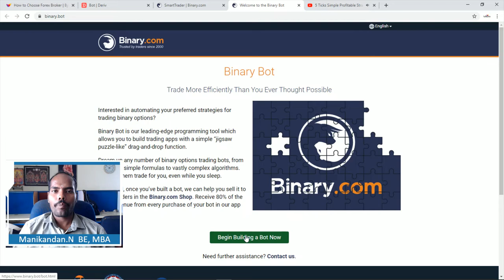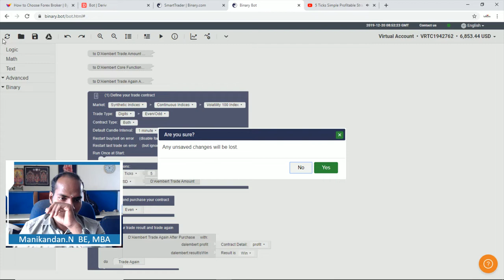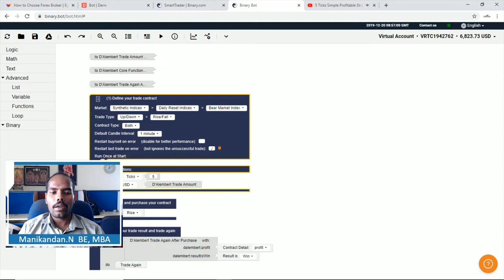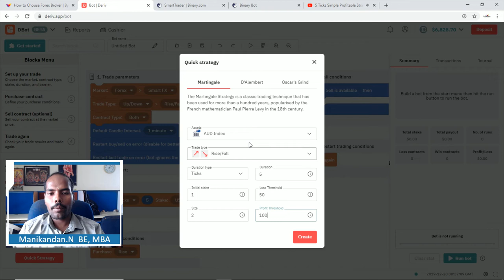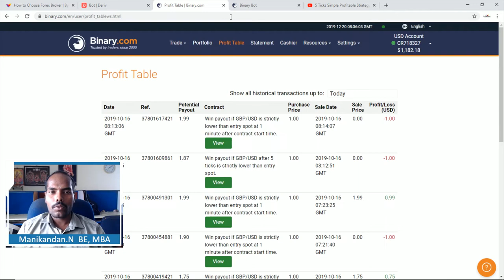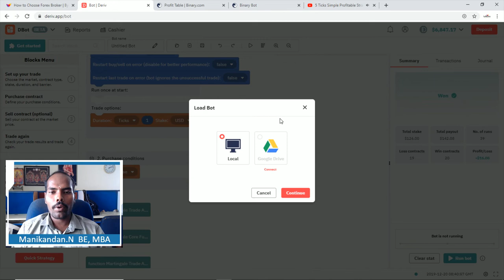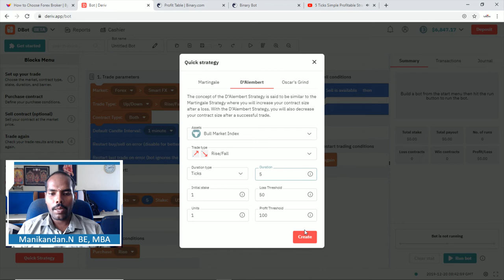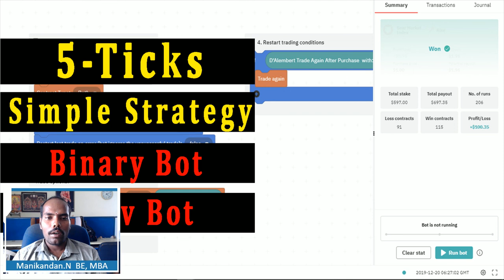5 Ticks Simple Profitable Strategy | How to setup Bbot & DBot in Tamil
This video will clearly explain you to setup Binary bot and Deriv bot and how to set excellent strategy with free bot software

LeTechs offer a complete financial service platform of forex training, forex tips, and signals, asset management & 24/5 personalized support, which ensures greater value creation for individual and institutional customers by continuously adapting to today's rapidly-evolving forex markets. India's No.1 Forex Professional Training Institute.